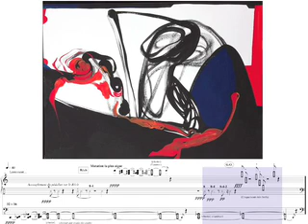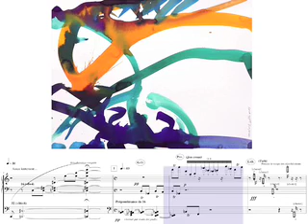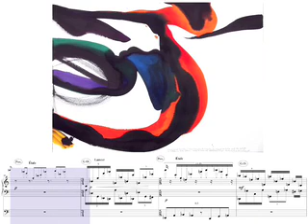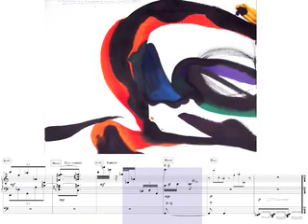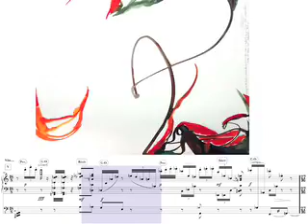Erkennung (1° partie) pour grand orgue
de François Nicolas.
Premier mouvement d'une symphonie pour grand orgue ("Erkennung" - Reconnaissance), intitulé "Irgendeinwerdung" (Devenir quelconque).
Sa Forme - rondo de 18 figures progressivement accéléré - est ici associée au tourbillon précipité de peintures de Daniel Seret.